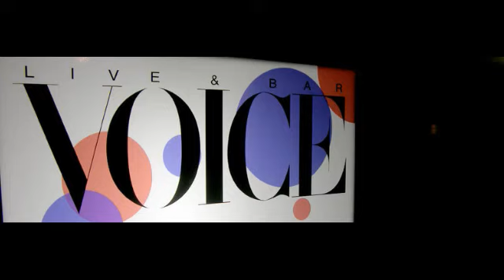Recorded on 2013/12/03